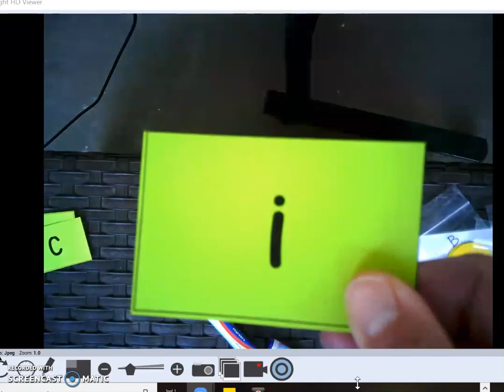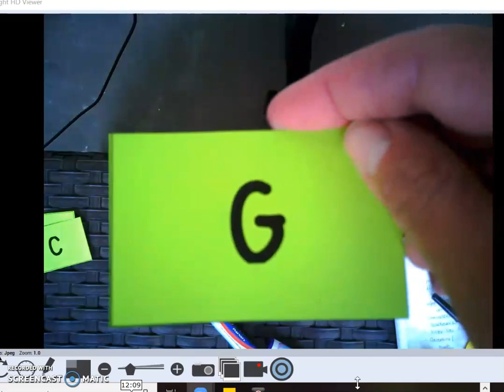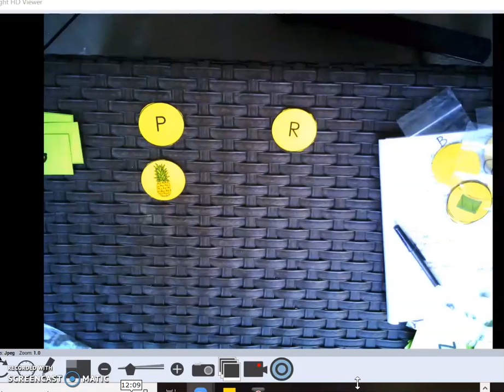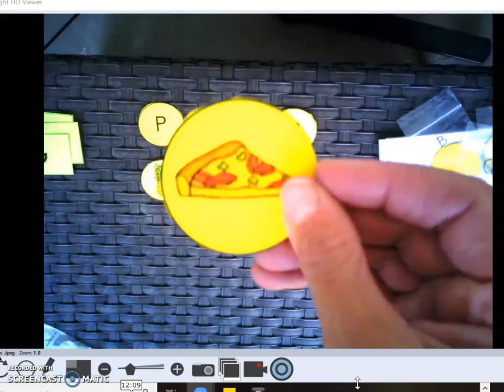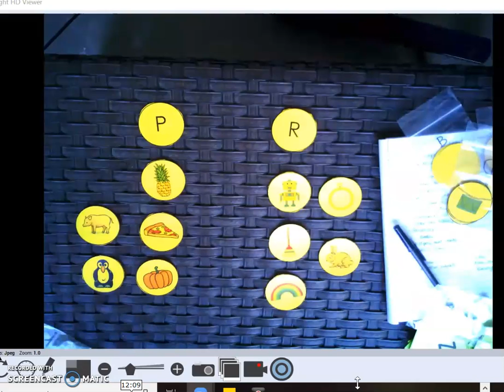Madeline letter and beginning sounds